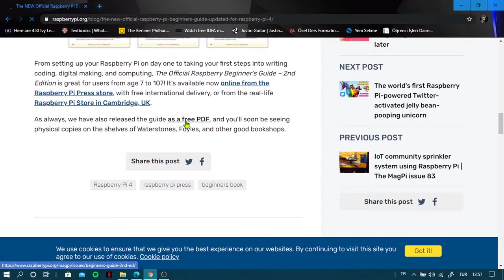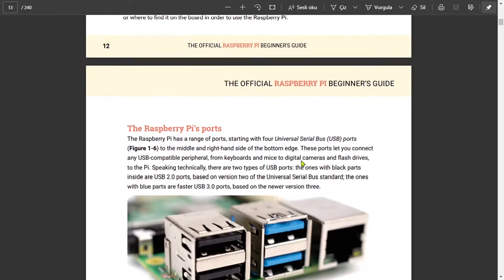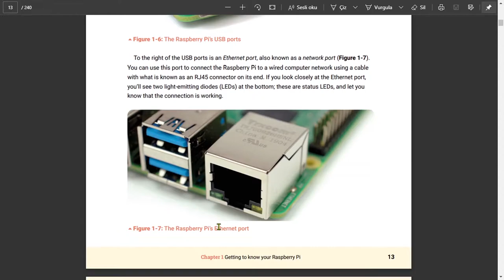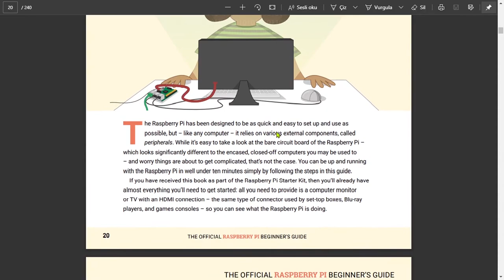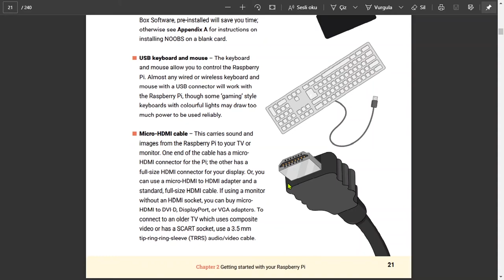Raspberry pi 4 | Başlangıç Rehberi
Herkese merhaba bu videoda raspberry pi 4 modelini inceledik diğer. Raspberry pi 4 eğitim serisinde görüşmek üzere